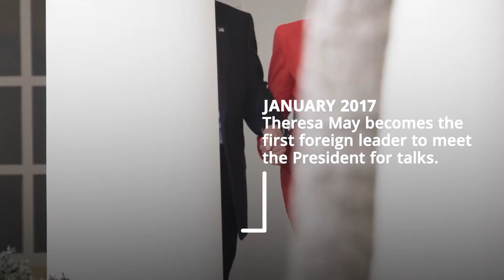Donald Trump's presidential relationship with the UK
The UK and the US have long been said to have a "`special relationship". Here is a rundown of how that bond has manifested itself in the four years since President Donald Trump's election in 2016.